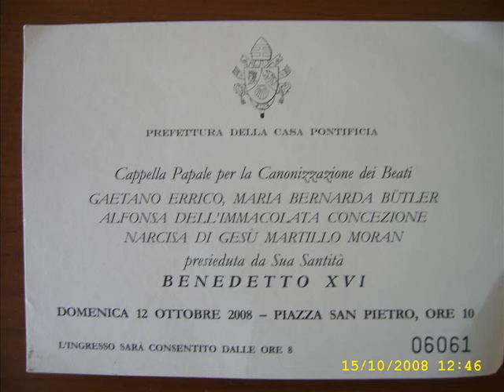San Gaetano Errico canonizzazione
canonizzazione di San Gaetano Errico santo di Secondigliano fondatore dei Sacri Cuori